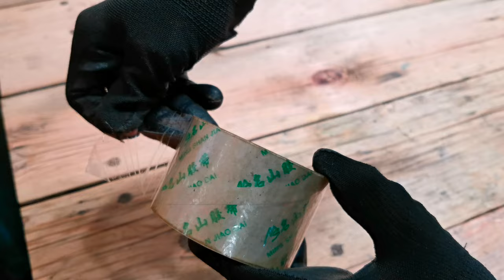4 USEFUL LIFE HACKS FOR YOUR TOOLS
Looking for ideas and lifehacks for repair, renovation and fixing stuff? In this video you will find more than timeless hacks and cool repair tips, for men and not only.
Friends, my name is Sergey! I am the author of the channel DIY workshop.